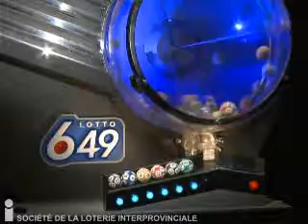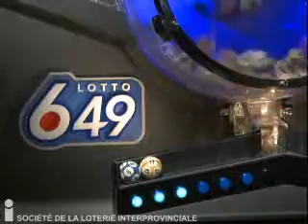Tirage Lotto 6/49 6 fevrier 2013